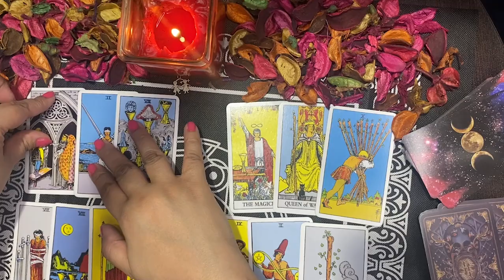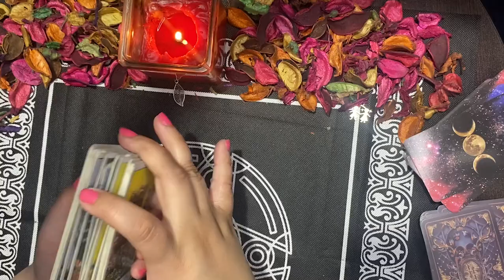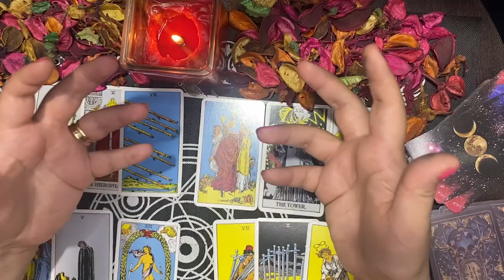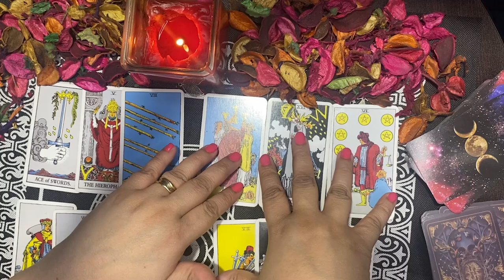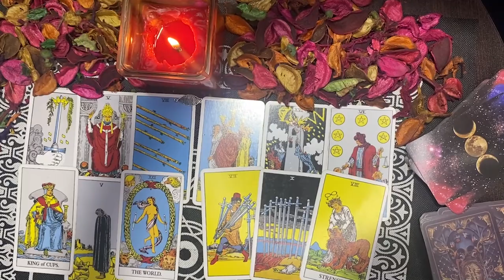تهكير العقل الباطن للحبيب (ضع شخص في بالك )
ضع شخص في بالك :كيف يراك؟- مشاعره الحقيقية تجاهك -نواباه - خطواته
 سلام حبايبي 💙🦋

أتمنى ان تكونو جميعا بخير و على خير إن شاء الله
اليوم عملت لكم هذه القراءة التي طلبتموها كثيرا مؤخرا

مدة صلاحية  هذه القراءة:  ثلاثة أشهر انطلاقًا  من اليوم الذي ستشاهد فيه هذا الفيديو.

‎*** هذا النوع من القراءات ليست لها حد في الزمن و يبدأ العد التنازلي منذ اليوم الذي ستلاحظ فيه هذه القراءة. إذا وصلت إلى هذا الفيديو بالصدفة، فيجب ان تعلم ان هناك رسالة فيه موجهة إليك. آمل ان يعينك في توضيح افكارك. عندما نتحدث عن علم "الميتافيزيكس"، لا توجد مصادفات. كل شيء نعيشه له معنى.***

‎* الإختيار حسب الشكل   أو الاحرف  لكن انصحكم اختيار الشكل   بإستعمال الحدس، اذا اردت الاختيار بالأحرف فهي مكتوبة حسب  "أول حرف" من إسم الشخص الذي في بالك. اذا انت لا تعلم اسم هذا الشخص فانصحك الاختيار بالأشكال
المجموعة الاوله: العاشقان
الأحرف (أ_ب_ت_ث_ج_ح_خ_د_ذ ز_ر_س_ش_ص_ض)
الدقيقة  00:00

المجموعة الثانية الريشة
الأحرف (ط_ظ_ع_غ_ف_ق_ك_ل_م_ن_ه_و_ي)
الدقيقة  3:15